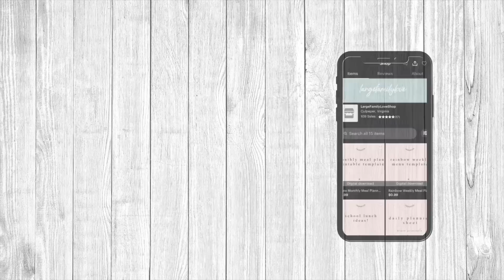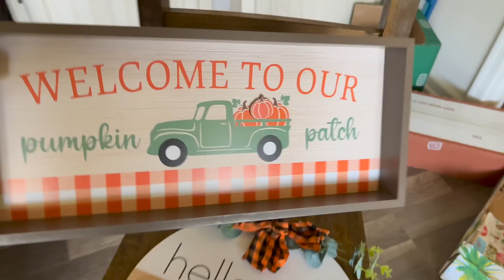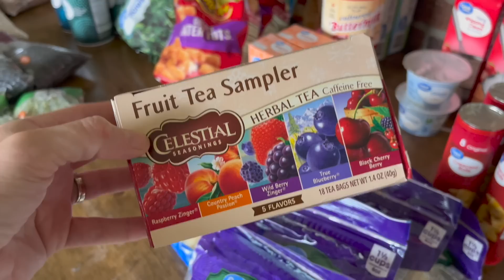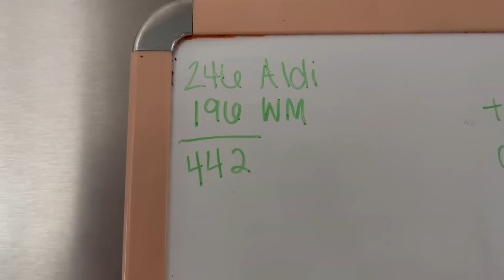$442 SEPTEMBER 2022 MONTHLY GROCERY HAUL || WALMART & ALDI!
Welcome back everyone! Today we are sharing another day of eating at home with us on our homestead!

SEPTEMBER 2022 MEAL PLAN

AUGUST MEAL PLAN

JULY MEAL PLAN

JUNE MEAL PLAN

*KITCHEN:*
IKICH WATER PITCHER (I use for tea)

BEAUTIFUL WORD BIBLE
BEAUTIFUL WORD DEVOTIONAL
GRATITUDE JOURNAL
3 YEAR Q&A JOURNAL FOR KIDS
KIDS 10 FIRE TABLETS

*HOME:*
BISSEL STEAM MOP